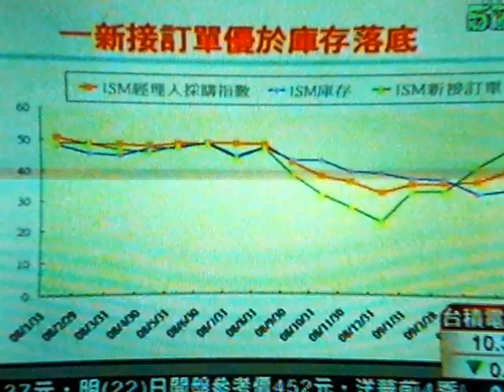兩岸 北京 陳菊登陸 KaoShung Mayor meets Beijing Mayor, in Beijing 5-22-09.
陳菊登陸